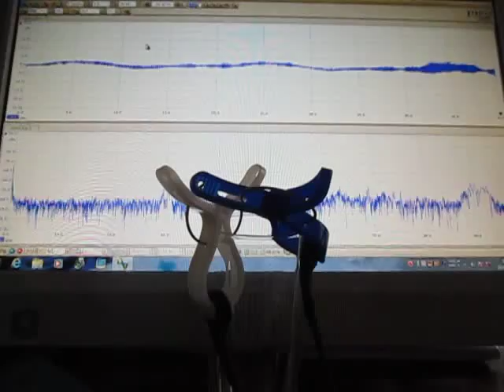オリジナル超音波実験：表面弾性波の観察 ultrasonic-labo